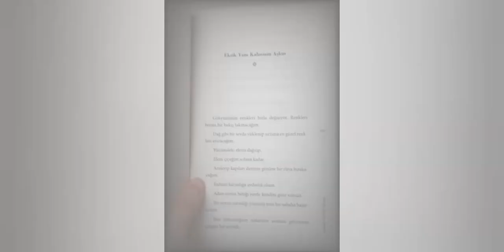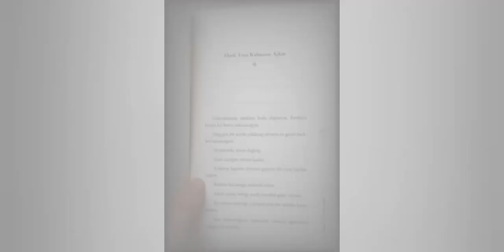"Eksik yanı kalmasın aşkın!"